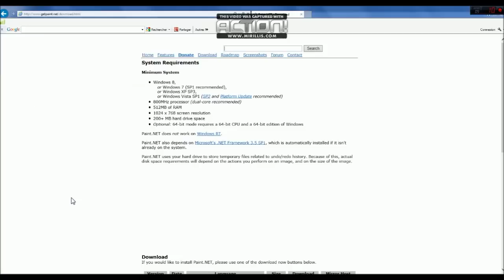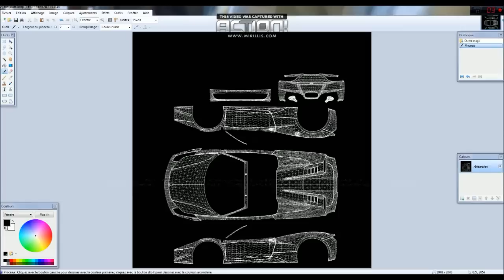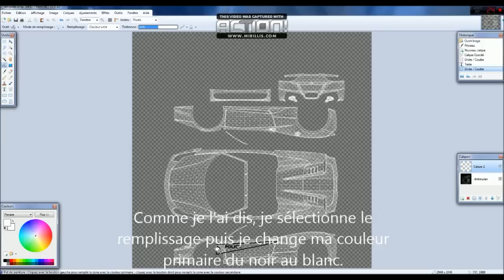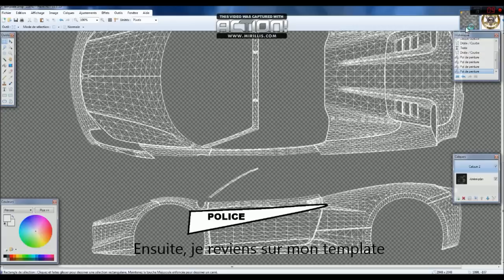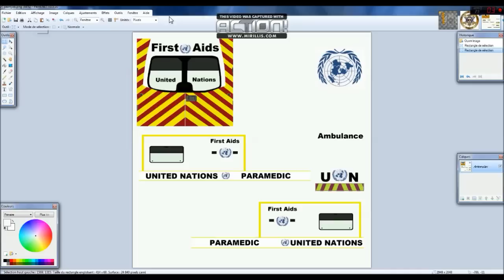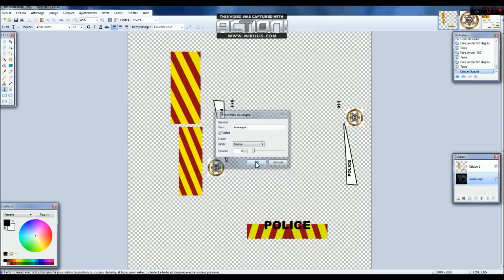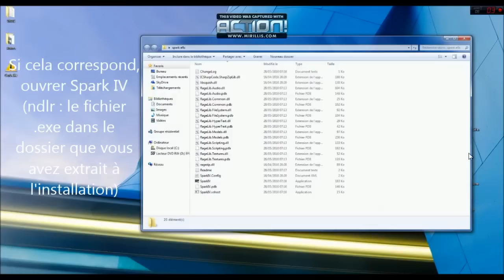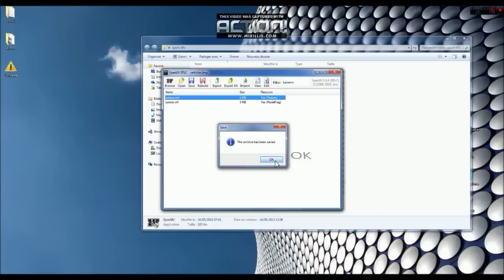Tuto - Créer des mods pour Gta IV ou EFLC (Skins)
Voici un tutoriel simple (sans voix, juste des textes) pour créer des mods pour votre Gta 4 ou EFLC. Désolé pour le bug d'affichage vers le début de la vidéo (ce n'est pas la parti la plus importante heureusement donc petit rappel : dans cette parti je demandais de télécharger et installer Spark 4 et Paint.net et aussi je demandais d'ouvrir le fichier template du véhicule dans Paint.NET.

La voiture que j'ai créée pour la vidéo (disponible) ou (disponible)

Merci à vous d'avoir regardez ma vidéo et cette description. Likez et commentez pour le travaille fourni svp.